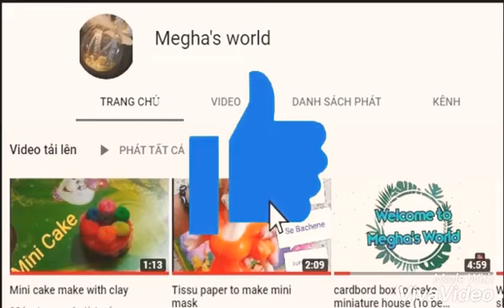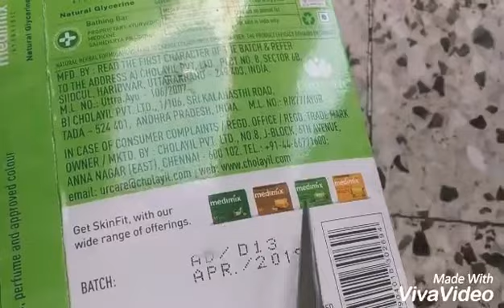12 diy miniature food item make